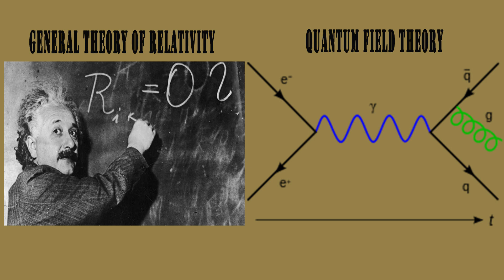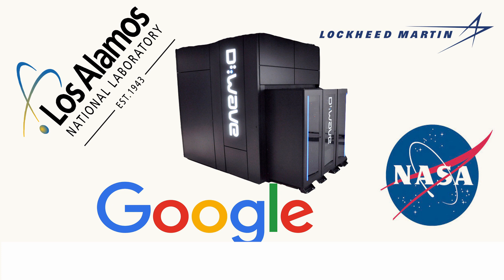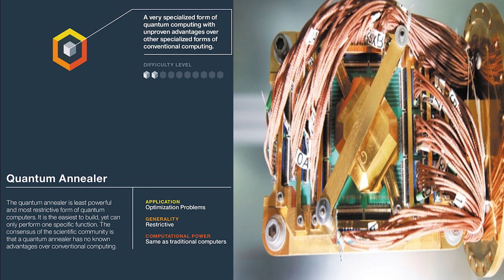We are living in a Simulation !? (Elon Musk) D-Wave Quantum Computers - Quantum Effect - Theory #2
Description:
Are we living in a simulation? That question might sound ridiculous to someone that has never heard of this before, however, it might not be as farfetched as some might think.  Back in Jun, 2016 Billionaire inventor and businessman Elon Musk who is known for being the Founder of Tesla Motors, and Space X made headlines. By proposing just that.

Theoretical physicist Dr. Sylvester James Gates Jr. has dedicated the past 15 years in search of the holy grail in physics a unifying theory or Theory of Everything, that would unify Einstein’s general theory of relativity and Quantum Field Theory.
to Gates he has made and amazing discovery that might just confirm that we are indeed living inside of a simulation.

Check him out here on youtube he has great music!